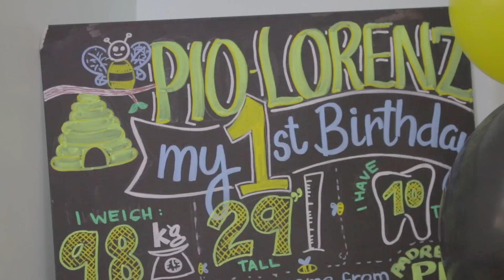Pio's 1st Birthday